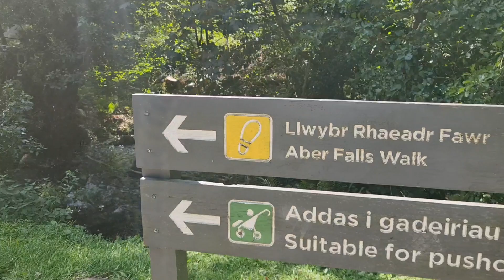Aber Falls Wales UK A family walk & Stunning views of the waterfalls